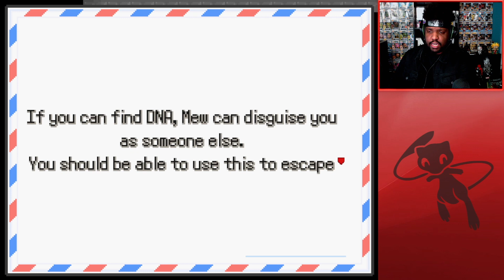Attempting a Pokémon Insurgence Randomizer Nuzlocke!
I did not expect this to end the way it did...